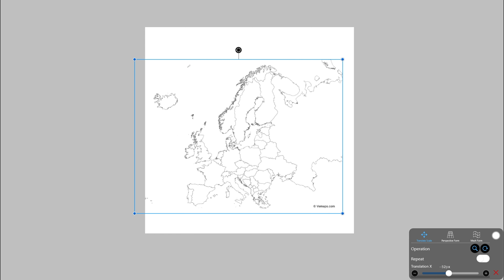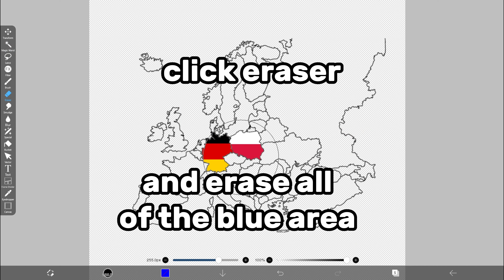Mapping tutorial (1K special) how i do my maps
In this special 1K special video, I'll show you how I create my maps in this mapping tutorial. Learn my techniques for making detailed and beautiful maps!